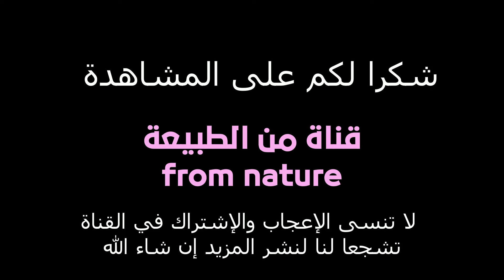الجرادة | شاهد وتعرف على فوائدها و مضارها على الطبيعة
الجرادة هي نوع من الحشرات المعروفة بقابليتها للتجمع في أعداد ضخمة والتنقل بين المناطق بحثًا عن الموارد الغذائية. وهي تنتمي إلى فصيلة الجراديات، وتعتبر نوعًا من الجنادب.

تتميز الجرادة بالتالي:

1. الجسم: تمتاز الجرادة بجسمها الطويل والنحيل، ويتكون جسمها من ثلاثة أقسام رئيسية وهي الرأس والصدر والبطن. ولديها أرجل طويلة وقوية تمكنها من القفز والتنقل بسرعة.

2. الأجنحة: تمتلك الجرادة أجنحةً تساعدها على الطيران والتنقل على مسافات بعيدة. وعندما تكون الجرادة في حالة سكون، تكون الأجنحة مطوية على طول الجسم. وعند الطيران، تنتشر الأجنحة وتتيح للجرادة الانتقال بسرعة.

3. التكاثر: تتميز الجرادة بسرعة التكاثر وتكون الإناث قادرة على وضع البيض في التربة. وتختلف فترة التكاثر والتطور من نوع إلى آخر، وتعتمد على الظروف المحيطة والموارد الغذائية المتاحة.

4. الغذاء: تعتبر الجرادة حشرة طاردة، حيث تتغذى على الأعشاب والنباتات الخضراء. وتفضل الجرادة المروية والمناطق الرطبة، حيث تتواجد المزارع والمروج الخضراء.

5. الأضرار: قد تتسبب الجرادة في أضرار كبيرة في الزراعة والمحاصيل الزراعية. تتجمع الجرادة في أعداد هائلة وتأكل النباتات بشكل سريع، مما يؤدي إلى خسائر في الإنتاج الزراعي.

تعتبر الجرادة ظاهرة طبيعية ولها دور في التوازن البيئي، ولكن عندما تتكاثر بشكل كبير قد تشكل تهديدًا للزراعة والأمن الغذائي. لذا، يتم اتخاذ إجراءات مكافحة للسيطرة على تفشي الجرادة عند الضرورة.